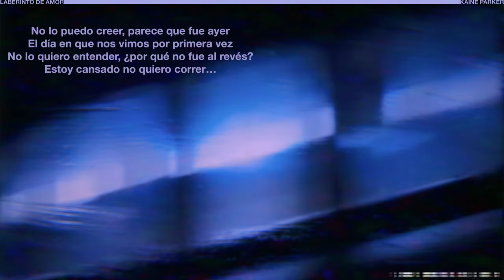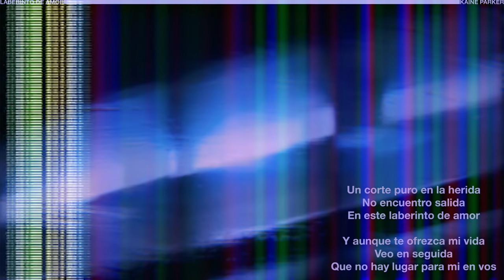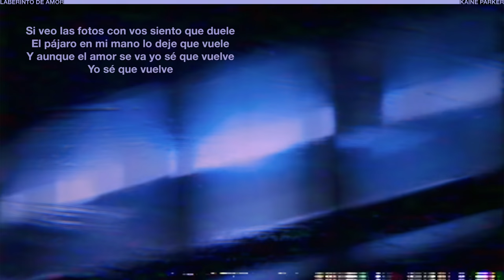Kaine Parker - LABERINTO DE AMOR (Videolyric)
"LABERINTO DE AMOR" es el cuarto single de Kaine Parker en este 2023. Éste track sigue una serie de canciones que saldrán cada 15 días conformando el EP "NOCHES DE VERANO".

Letra: Kaine Parker
Instrumental: Kaine Parker

No lo puedo creer, parece que fue ayer
El día en que nos vimos por primera vez
No lo quiero entender, ¿por qué no fue al revés?
Estoy cansado no quiero correr…

No, no puedo hacer más. No puedo dar más
Pero me canso y ya no te quiero esperar
Vos no ves que haces mal. No sé dónde estás
Se acerca la tormenta y no quiero escapar

Si veo las fotos con vos siento que duele
El pájaro en mi mano lo deje que vuele
Y aunque el amor se va yo sé que vuelve
Yo sé que vuelve

Un corte puro en la herida
No encuentro salida
En este laberinto de amor

Y aunque te ofrezca mi vida
Veo en seguida
Que no hay lugar para mi en vos

Buenos Aires.
2023.